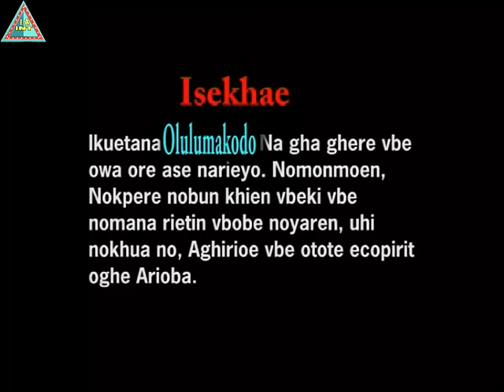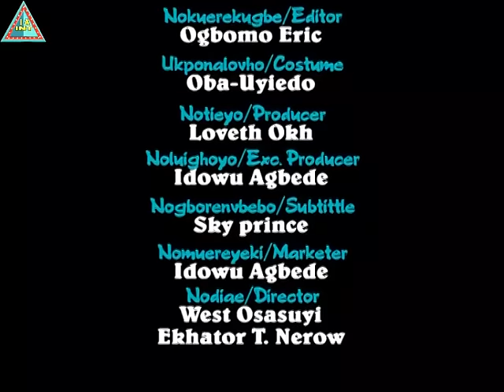Olulumakodu 2 - Edo Nollywood Movies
Olulumakodu  Latest Edo Movie

Get ready as Akobeghian (Wilson Ehighator), Loveth Okh , Francess Osunde, Debueyi Oviahon, Osawe Eweka, Are you God.etc. are about to entertain you with what they know how to do best in this epic classical Edo movie.

Okay enough of the grama just sit tight enjoy this movie and please don't laugh alone

OOPS! THIS IS PART 2

Starring
 Loveth Okh

Wilson Ehigiator Akobeghian

Francess Osunde